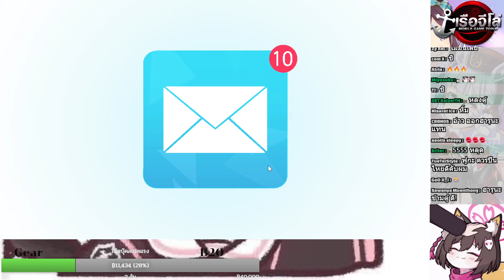(Blue archive )หยุดไม่ได้แล้ว ผลประกอบการ กาชาตู้ปีใหม่